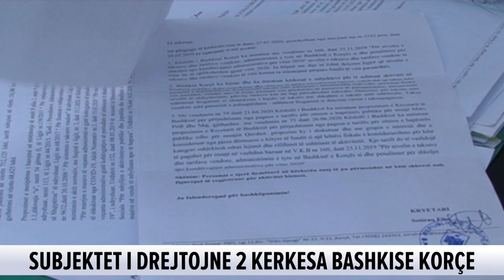Covid-19 ”futet” frikshëm në burgje. Ndërron jetë pacienti zero, i Shënkollit bëhet spital Covid